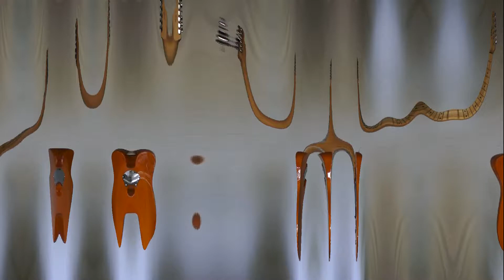Radial Stream Guitar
A guitar twists and twerks to a buzzy beat. Video space/time remix. High spatial frequencies are accented on the beat.